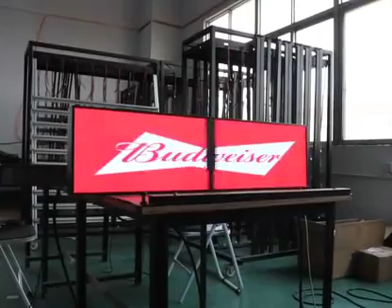12V Car roof light PP material Top sign outside waterproof LED Blue TAXI Top display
12V Car roof light PP material Top sign outside waterproof LED Blue TAXI Top display/panel/screen from top china led video wall manufacturer factory supplier at good prices.